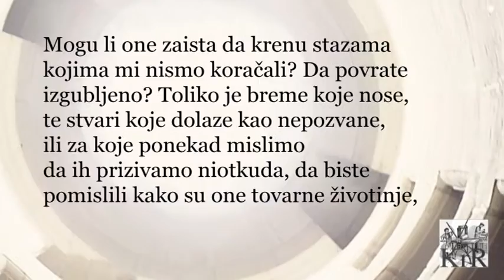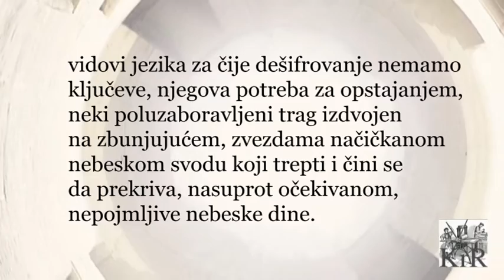Staze do grada - Dejvid Bruks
Priča "Staze do grada" - odlomak iz knjige "Atlas unutrašnjih suprotnosti" Dejvida Bruksa koju objavljuje Književna radionica Rašić septembra 2015. godine.